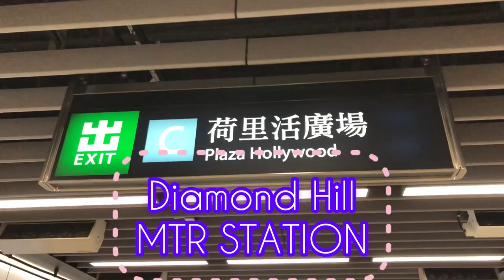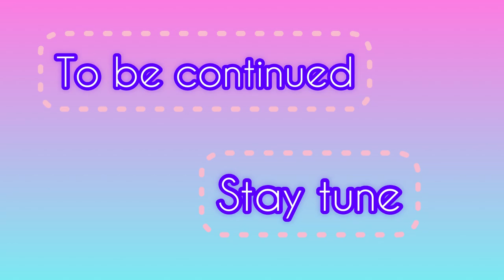KMB Bus Road trip to Saikung and Speed Boat to Island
Musician: @iksonmusic